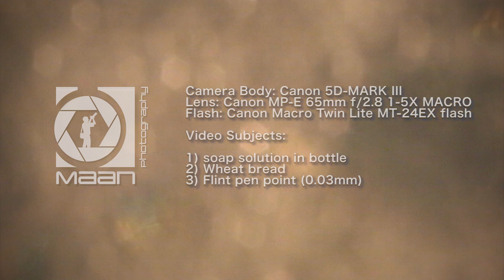Macro video shoot trailer [1080p] Canon MP-E 65mm f/2.8 1-5x Macro + Canon Macro Twin Lite MT-24EX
NOTE: Best viewed @ 1080p

Hi, this is my very first video on youtube. I was thinking of doing a short trailer of some recent clips of macro detail. Have tried my best to do the best. Will be uploading more very soon.
Keep supporting.